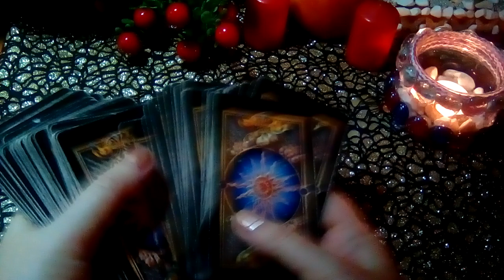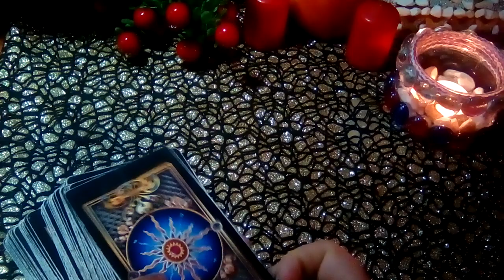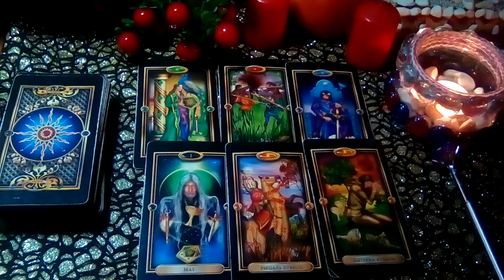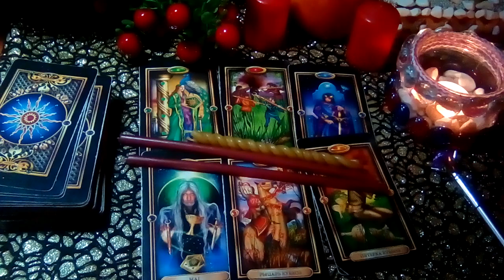БУДЕТЕ ЛИ ВЫ ВМЕСТЕ С ЛЮБИМЫМ ЧЕЛОВЕКОМ? + РИТУАЛ В ПОМОЩЬ. Гадание онлайн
🧿 Расклад авторский актуален на  то время,  когда вы его видите!
📲📝 Заказать услугу \ расклад прямой переход
☝️♥️Если условия Вас устроят !? -  Я Ваш таролог! ☂️🧿
🙏 💞 ⚜ 📌Мои  расклады имеют общий смысл и могут не резонировать с вашей ситуацией!
 А  могут быть и знаковыми! В личном раскладе все может быть иначе!
🙏💞 Для Вас! Психологическая помощь поддержка, советы, рекомендации.
📌 Сохраните мои контакты на будущее!